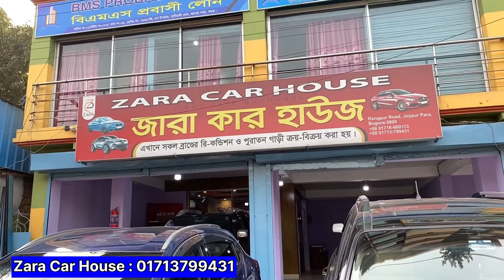Second hand car price in Bangladesh || Used Car price in Bangladesh | Zara Car House (বগুড়া)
Honda Vazel
BMW
Nissan Dualis
Toyota Fun Cargo
Nissan Patrol